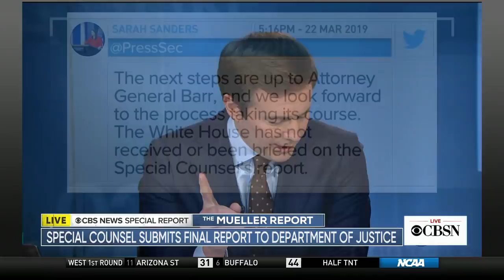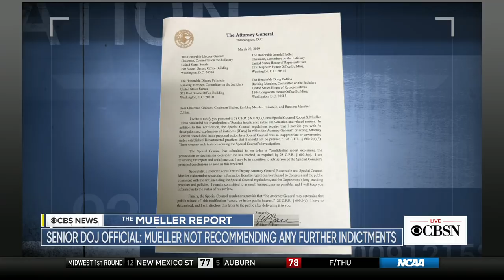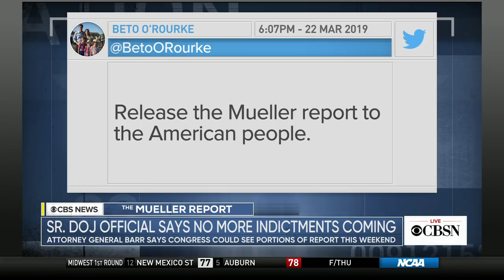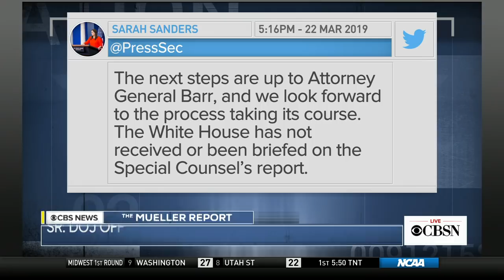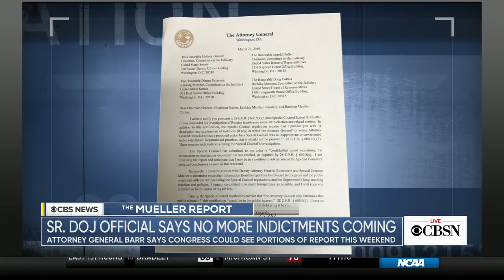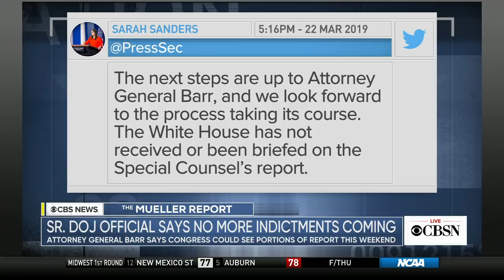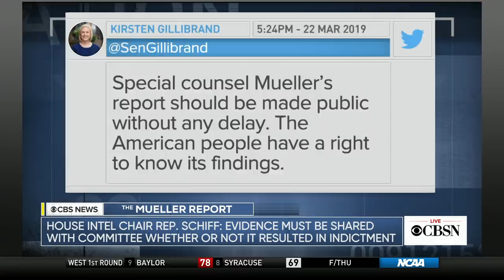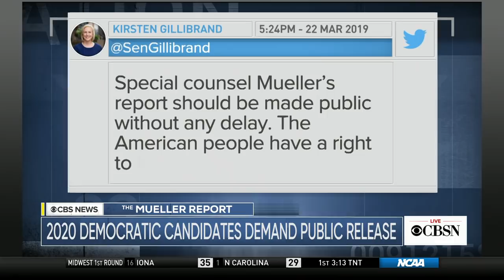Robert Mueller has delivered report on Trump Russia investigation to attorney general, live stream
Special Counsel Robert Mueller has submitted to the attorney general the report on his findings of his investigation into any ties between the Russian government and Trump campaign associates. The scope of his probe included any matters that arose from the investigation.

Barr will now summarize it for lawmakers, in accordance with the law governing the special counsel. It is not clear whether the report or any part of it will be made public -- that's left to Barr's discretion.